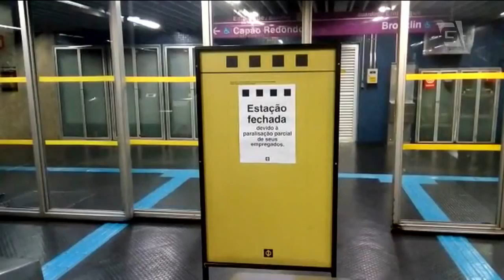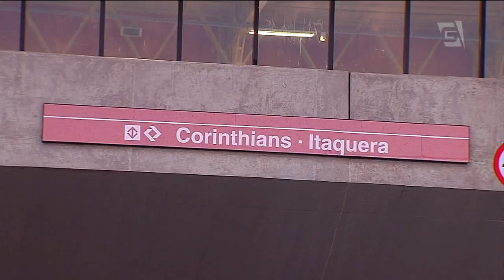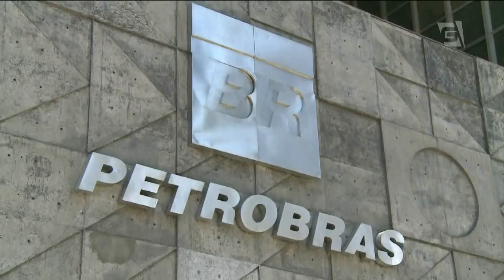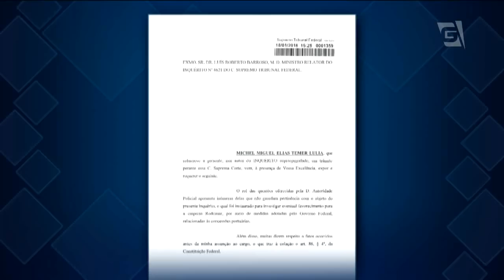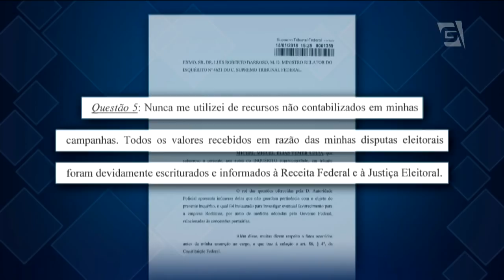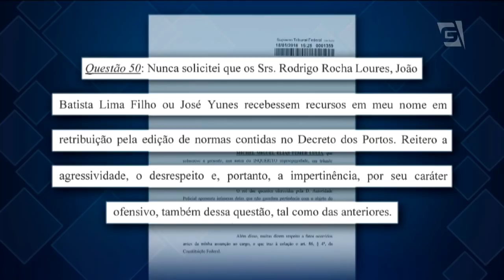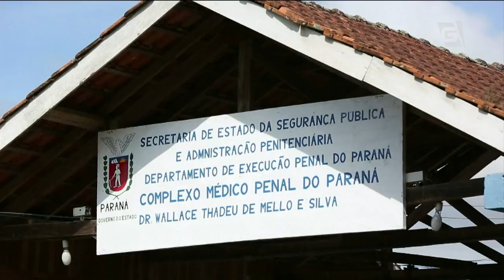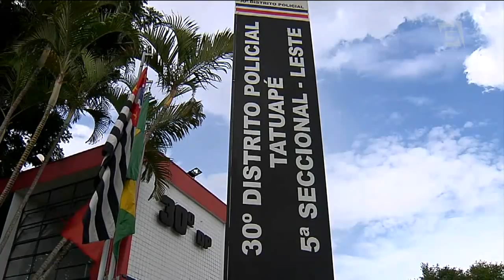Jornal da Gazeta - Edição das 10 - 18/01/2018